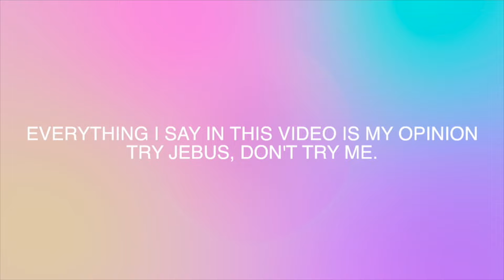It Works Green Carpet 2023: The Aftermath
As always this is all my opinion and the commentary I provide in these videos is from my perspective based on my experience. Please do not try to find or harass or interact these people, that is not what we are here to do.

How to send me MLM TEA:
•screenshot or screen record what you want to send in (I always edit out their personal info on my computer so don’t worry about that)
•upload it to YOUR Google drive
•click on what you want to send in (3 dots on the upper right corner if on your phone) click share & put in my email

Music cred: Coin by Infraction, Havana by Soyb Amine Maxwell

Antimlm scams cults reaction commentary MLM law of attraction multilevelmarketing networkmarketing socialselling monat arbonne seint savvi amare younique itworks igenius youngliving kanganwater enagic pinkzebra itspearltime bombparty doterra greencompass Herbalife uncommon MLMs lesser known MLM companies